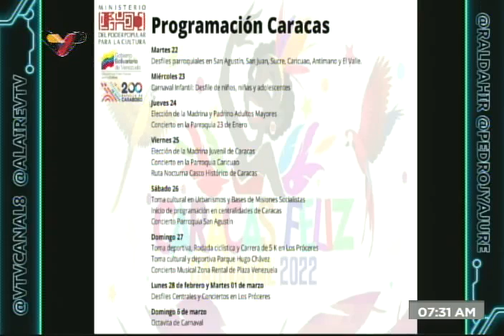Viceministra Karen Millán sobre actividades de carnaval del Ministerio de Cultura, 24 febrero 2022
Karen Millán, viceministra del Ministerio del Poder Popular para la Cultura en Venezuela, es entrevistada en el programa Al Aire de VTV por Dahir Ral y Pedro Yajure, sobre las actividades que dicha institución realiza en el marco de los Carnavales 2022.

USDT o Bitcoin (BEP20): 0xef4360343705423a24119205eeb1de2a10fd23f4

USDT (TRC20): TQJB86JZjF5Kt1C7f322aax4iyD6x65UcV

Petros: PFfDUW3cj1WD7cUPYg9MK2EtgG5nUgVzuc